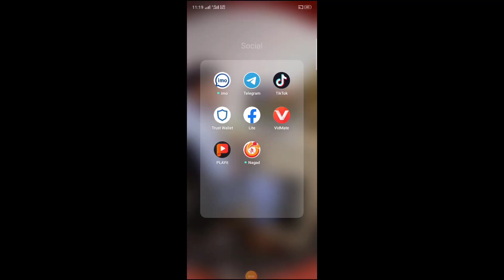forsage.io কি। ফরসেজ সম্পর্কে বিস্তারিত 2023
কিভাবে ফরসেজ একাউন্ট খুলবো
কিভাবে ফরসেজ একাউন্টে কাজ করবো
 ফরসেজ একাউন্ট কি
forsage.io তে কোনো মালিক নেই
forsage.io কোনো উইথড্র সিস্টেম নেই
forsage.io Blockchain side
ফরসেজ মালিক বিহীন সাইট
4টি স্লট 32 ডলার দিয়ে কিনে কাজ করতে হবে
রেফার করে ইনকাম রেফার না করে ইনকাম
রেফার করলে বেশী ইনকাম রেফার না করলে কম ইনকাম

অনলাইনে কাজ করলে forsage.io তে কাজ করবেন

নেই কোনো টাকা হারানোর ভয়
নেই কোনো উইথড্র সিস্টেম
রাশিয়ার লাডু ব্লকচেইন করে সাইটি ছেড়ে দিয়েছে
forsage.io বিস্তারিত জানতে এখনি আমার কমেন্ট বক্সে জানান